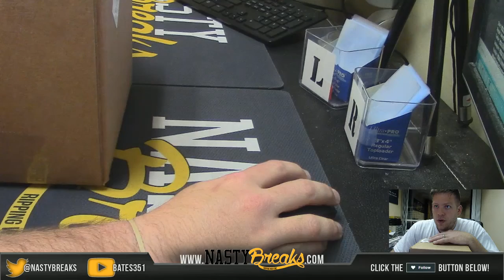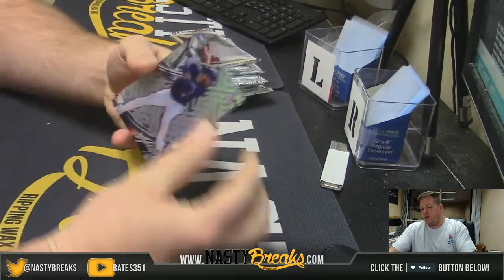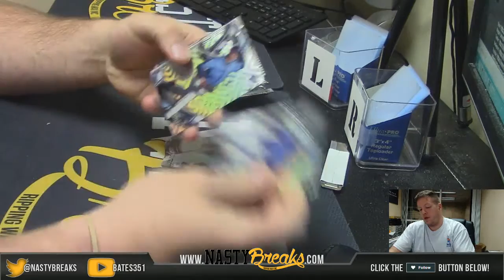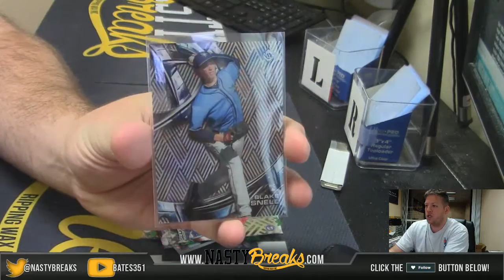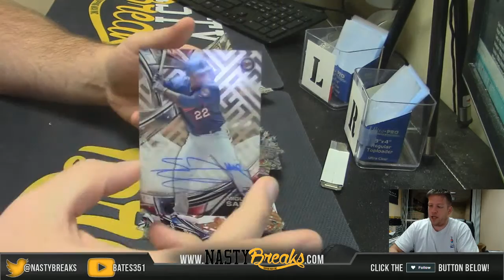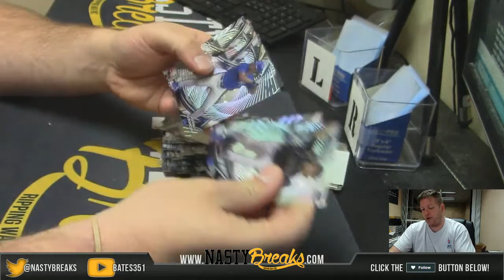2 21 17 2016 Topps Tek Baseball Full Case Personal James K #2